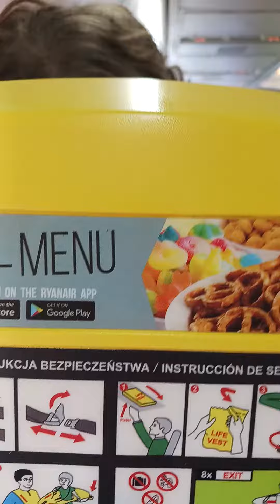RYANAIR Boeing 737-800 flight FR4413Helsinki(Vantaa) - Paris (Beauvais) (4)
Flight
to Paris (Beauvais) FR4413
Helsinki(Vantaa) - Paris (Beauvais), boarding complete.
Sun, 23 Jul 23
Departure time - 11:00
Arrival time - 13:05